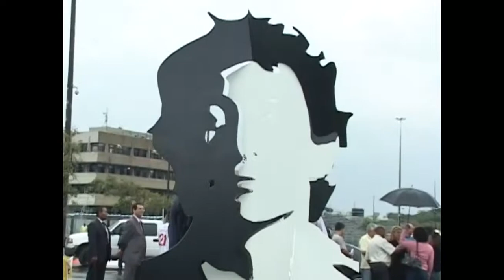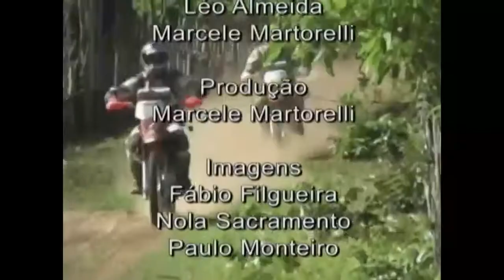PROGRAMA BAHIA MOTOR 10